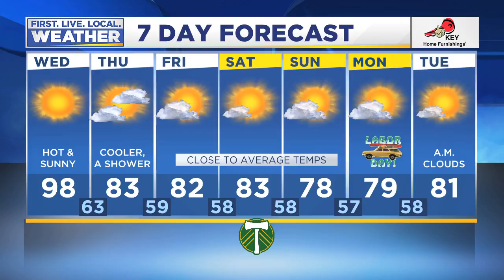Wednesday morning FOX 12 weather forecast (8/28)